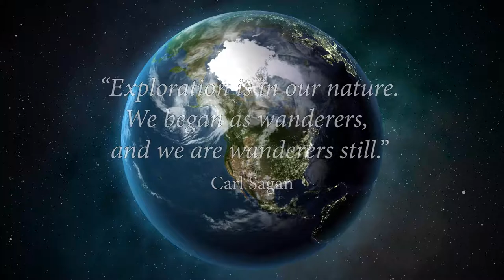Rover Landers of BC - Trailer HD